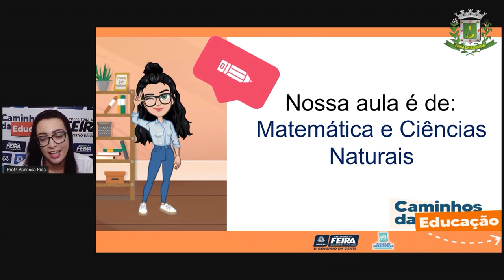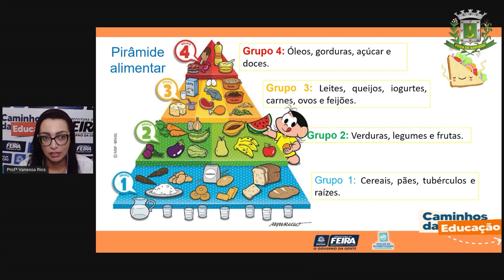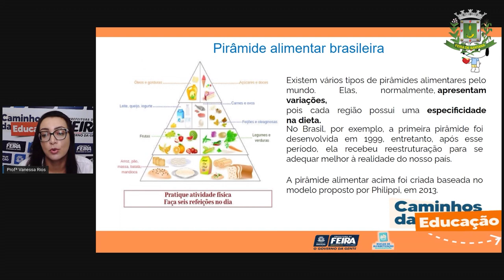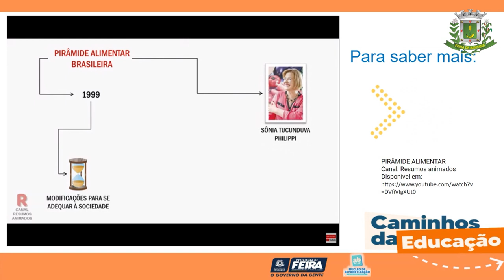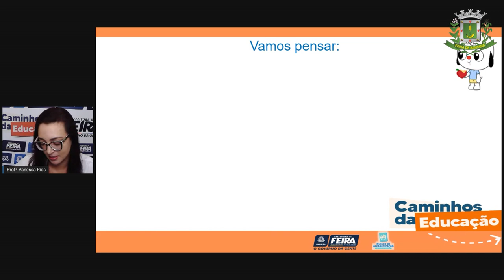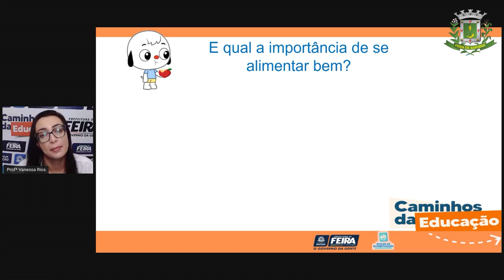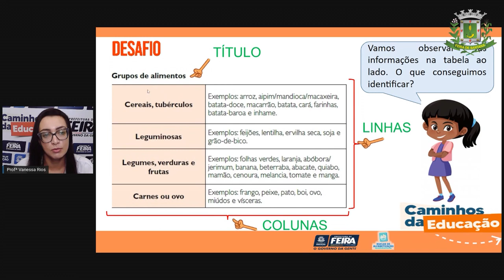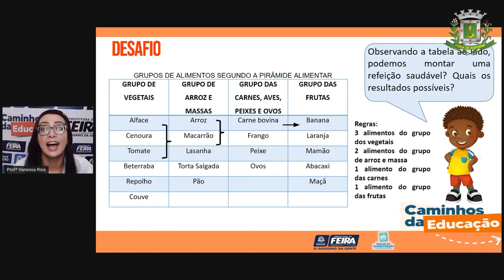5º ANO Aula 08 Profª Vanessa Matematica e Ciências da Natureza Alimentação saudável